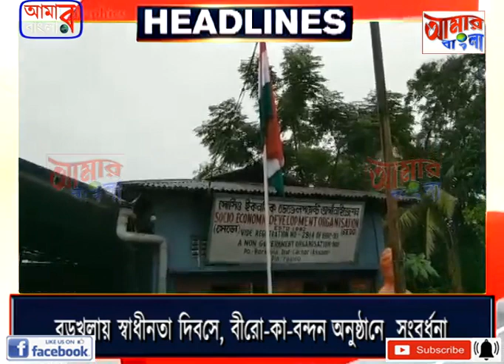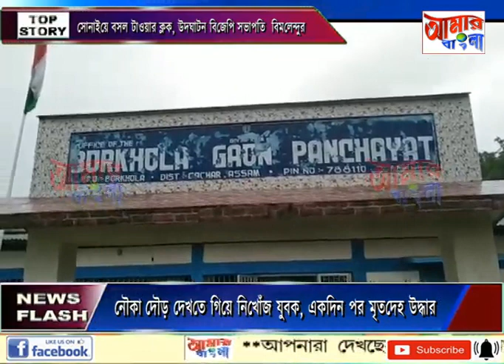AAMAR BANGLA NEWS # 16-08-2023_